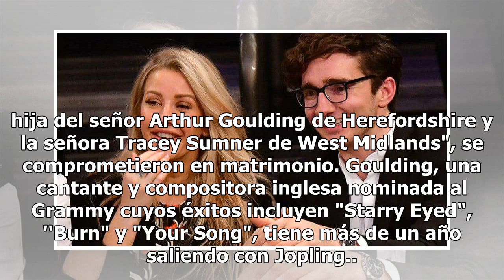Ellie Goulding anuncia su compromiso con Caspar Jopling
LONDRES.— La cantante Ellie Goulding y el tratante de arte Caspar Jopling anunciaron que se han comprometido. Un aviso del martes en el diario Times of London dice que "Caspar, hijo del honorable Nicholas Jopling de Yorkshire y la señora Jayne Warde-Aldam de Yorkshire, y Elena, hija del señor Arthur...